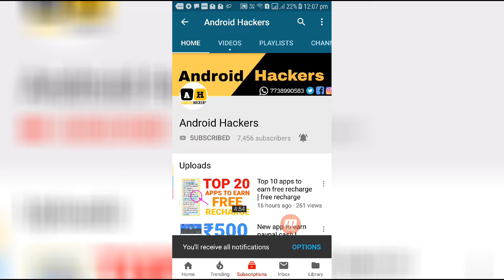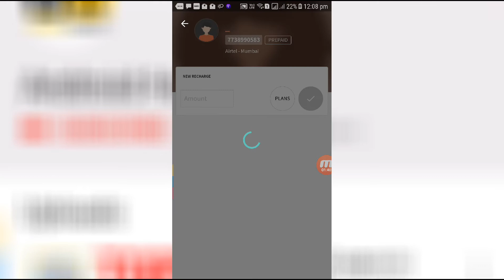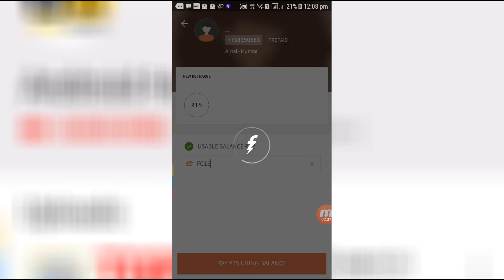Free recharge kaise kare ! फ्री रिचार्ज कैसे करें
HOW TO AVAIL THIS AWESOME OFFER BY FREECHARGE :- First of all download Freecharge app from playstore.Login if you have account or else Signup.Click on Mobile Recharge .Enter your number and recharge with Min.

You’re done. You’ll ger Rs.15 cashback within 24 hours.